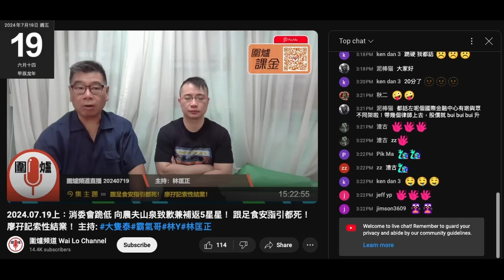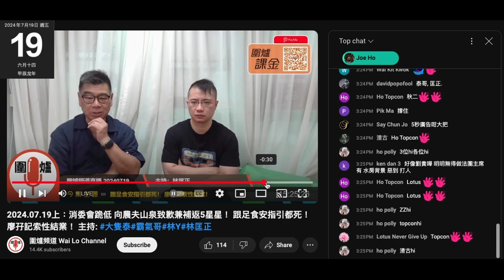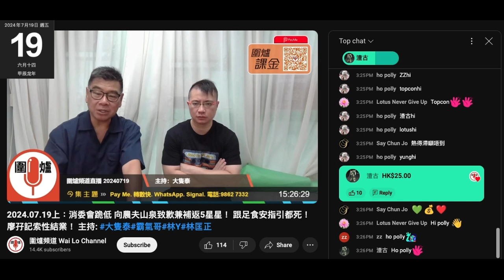20240719 圍爐賤種陳榮泰鳩吹呢日輪到賤種霸氣塞車遲到，誤導腦殘打女人偷錢賊林匡正遲到係塞車。塞佢老母咩，大部份腦殘都知佢主旺角，行返去塞乜撚嘢車？偷錢賊又著嗰條黑色短褲。賤種泰用招呼佢哋呃錢